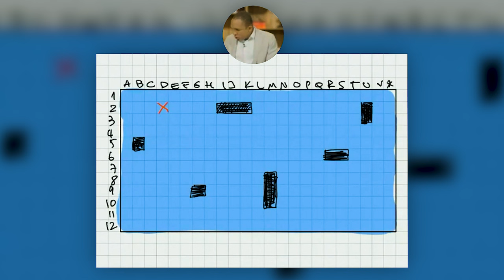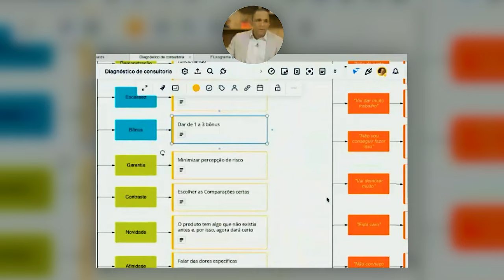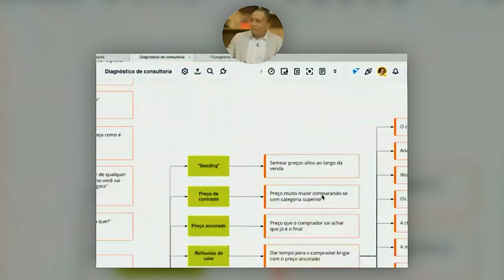O QUE O JOGO DE BATALHA NAVAL TEM A VER COM O MUNDO DOS NEGÓCIOS | Conrado Adolpho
00:00 Introdução
00:50 O princípio do jogo nos negócios
01:40 As consequências do erro
02:25 O mapa da batalha naval
03:14 A solução para a sua empresa